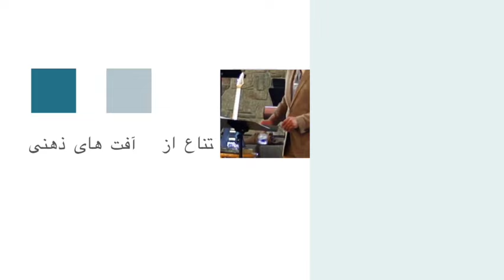امتناع از آفت های ذهنی - کشیش رسول حیدری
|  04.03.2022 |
Title:
امتناع از آفت های ذهنی